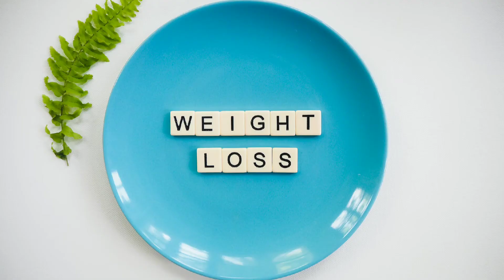ये capsule शर्तिया करेगा हर मोटे को दुबला by american FDA#Health#loose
American body FDA approved a medicine for decreasing 15 kg fat in 14 months